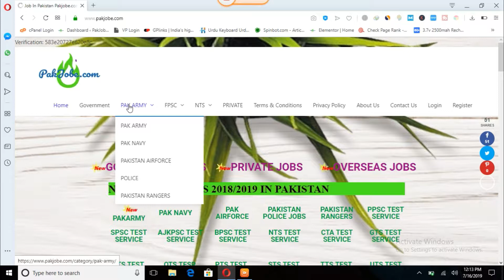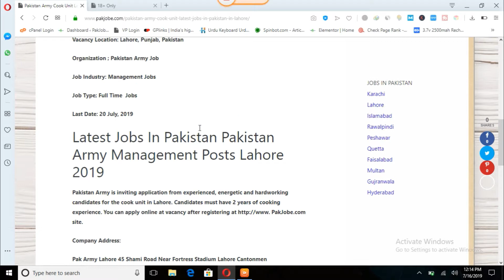Pakistan Army Cook Unit Latest Jobs In Pakistan in Lahore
1. Pakistan Army Cook Unit Latest Jobs In Pakistan in Lahore
2. Zarai Tarakiati Bank Limited ZTBL Islamabad Jobs 2019

3. Pakistan Army NLI Regiment Center Latest Jobs In Pakistan 2019 in Gilgit

4. Sindh Bank Limited Latest Jobs In Pakistan 2019 For Karachi
5. Benazir Income Support Programme BISP Latest Jobs In Pakistan In Islamabad

6. Pakistan National Shipping Corporation PNSC Latest Jobs In Pakistan 2019
7. Punjab Food Authority Lahore Latest Jobs In Pakistan for Analyst & Driver
8. Water and Power Development Authority WAPDA Latest Job In Pakistan 2019

9.PAEC Pakistan Atomic Energy Commission Latest Jobs in Pakistan 2019 Lahore
10. Zarai Taraqiati Bank Limited ZTBL Shari ah Expert Latest Jobs In Pakistan 2019

PakJobs com is best place to search jobs in Pakistan for all fresh graduates, students, experienced professionals, freelancers and skilled persons. PakJobs.com has daily new jobs from every area of Pakistan including major cities, small villages and remote mountain areas. Whether job seekers is located in Punjab, Sindh, KPK (Khyber Pakhtunkhwa), Balochistan, AJK, FATA, Northern.com.com, Gilgit Baltistan or lives in major city of Pakistan like Karachi, Islamabad, Lahore, Rawalpindi, Faisalabad, Sialkot, Quetta, Peshawar, Hyderabad, Sargodha, Multan, can get today’s dream job online at jobs pk for rozee roti in Pakistan and abroad.